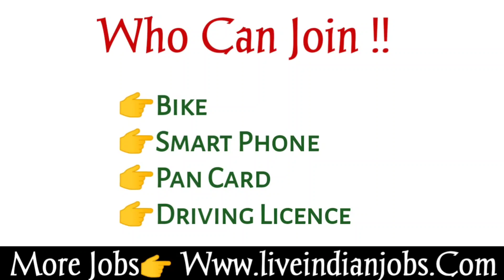💥Daily 1000 Earnings | Part Time & Full Time Jobs | Any One Join Spot Joining | Job Updates 2023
In This Video Latest Private Job Daily Jobs Latest Private Job News Explained Fully In Tamil Language In This Video Description We Have Attached Official HR Contact Link & Apply Link For Your Reference : 2 Mint Jobs channel Is Ready To Motivate All Aspirants In Good manner & We are Here to Spread Awerance To All Please Feel Free To Ask Anything To Us.